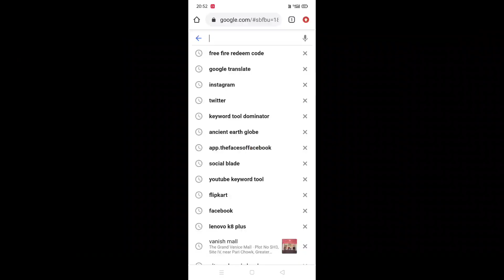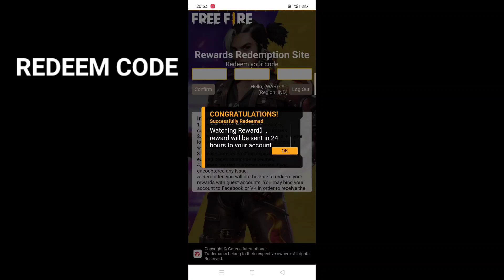Redeem Code Mel Gya Grand Final Live Watching Esport | Live Watching Rewards Redeem Code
like or comment share